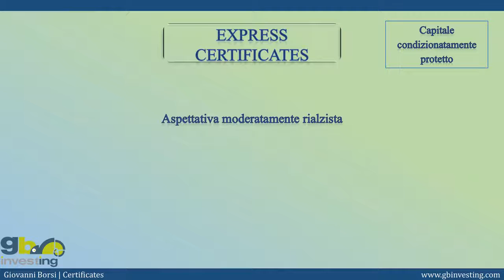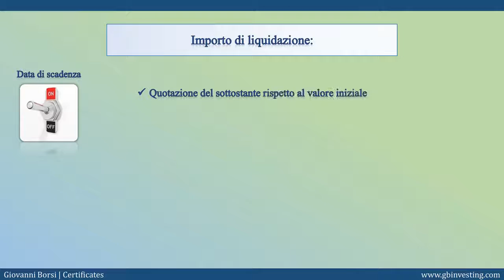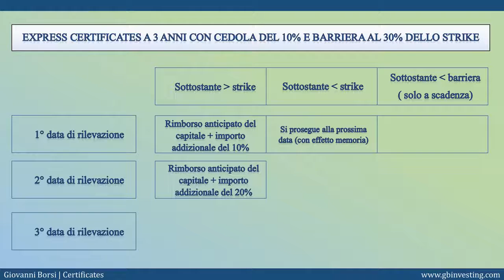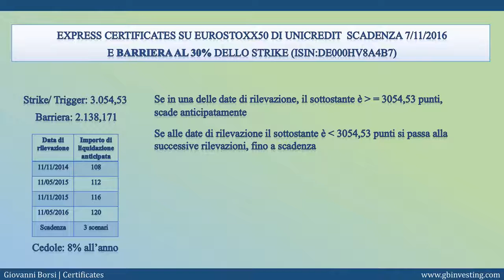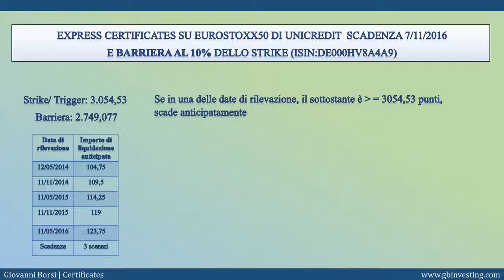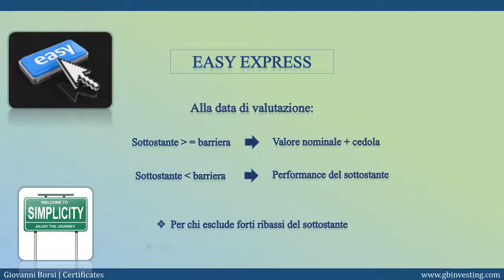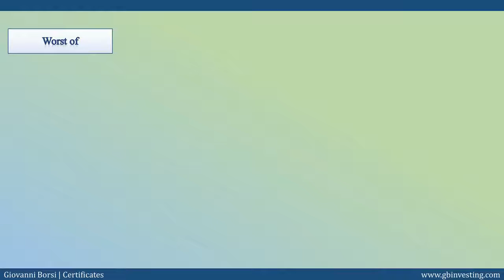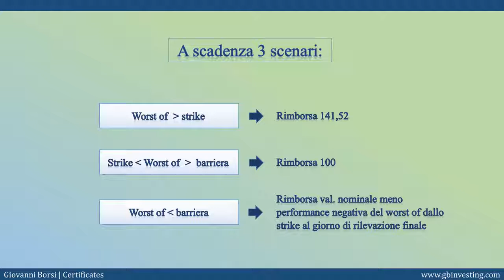CERTIFICATI DI INVESTIMENTO - "Express"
2° PARTE : "CERTIFICATI A CAPITALE CONDIZIONATAMENTE PROTETTO" -  Express

In questo video vediamo quali sono i Certificati a capitale condizionatamente protetto e le loro caratteristiche.

Registrati free su per visionare il video corso completo sui certificates.

*NOVITÀ  ASSOLUTA DEL 2020*

 Acquista subito  l'ultimo libro di Giovanni Borsi sui certificati di investimento, che ti insegnerà come:

ELIMINARE dalla tua attenzione gli oltre 3.000 certificati scarsi o inutili.

CONFRONTARE i certificati rimasti secondo parametri inequivocabili ed oggettivi per identificare i migliori del momento

GESTIRE le posizioni aperte: conservare, vendere, sostituire, coprire il rischio con altri strumenti.

ordinalo su Amazon e ricevilo comodamente a casa tua!!